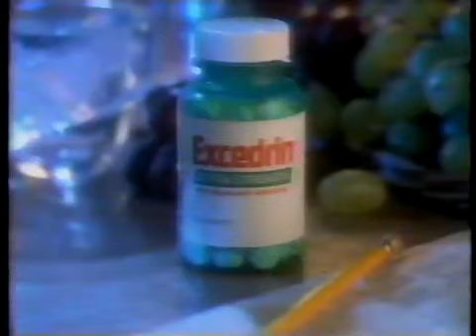Excedrin ad, 1994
Spot for "the headache medicine".